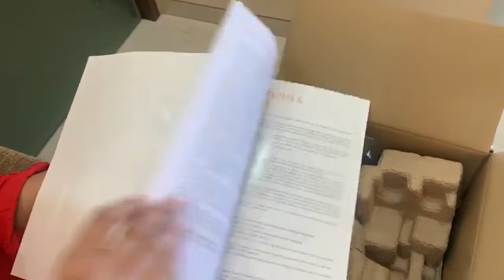Euroclean Zero Bend Mop N Vac Vacuum Multisurface Cleaner | Demo and Detailed Review| Eureka Forbes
The company's website claims this Vacuum Cleaner to be a state of the art convenient multi-surface cleaning expert which Sweeps, Swaps and at the same time performs suction of dirt from hard surfaces and rugs in one easy step.  Redefining our cleaning experience with Zero Bend Series Mop N vac’s revolutionary Bolt FC Roller brush,  which tackles the deep embedded dust and dirt and gives us flawless/seamless cleaning.

I had purchased this product during the lockdown and it was a boon to me during those tough times.  It is one of the best products I had invested during that time which would clean like a beast and is extremely easy to use and clean.

After the lockdown I rarely get a chance to use this vacuum.  However, whenever I have to deep clean my house I certainly depend on Mop N Vac Vacuum Cleaner.

In this vlog I have given the Pros and Cons of this Vacuum Cleaner as per my individual experience and I feel that the durability of this product entirely depends on correctly and carefully using it.  I have covered most of the details such as its features, main parts and Demo of the product.  I have purchased this from,

Similar product : Eureka Forbes Wet

The current Price as of 27 Mar 2022 is :  ₹ 21,990.00 incl. of all taxes
Price includes Delivery Charges

In my opinion the Pros are :

1. It takes approx. half an hour to clean a 700 Sq. Ft area.
2. It has a strong power suction which gets rid of toughest dust and dirt.
3. Sweeps and Swabs together. No need to vacuum beforehand.
4. It has wheels, so it can be maneuvered easily.
5. Self cleaning dock which cleans and dries the brush.
6. Twin tank for clean and dirty water.

Cons are :

1. The cord is very inconvenient while navigating.  It should have been cordless.
2. The Surface Cleaner Solution is not easily available in stores.
3. This product is not available for purchase in departmental stores and has to be booked on Eureka Forbes website or through an agent.
4. The noise while using this vacuum is too high, beyond standard decibels.
5. It is not able to clean corners or edges.